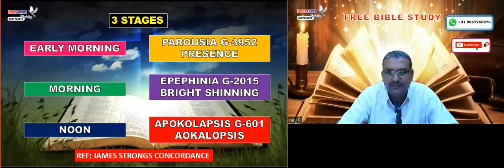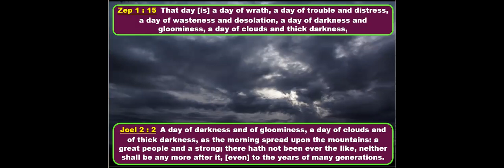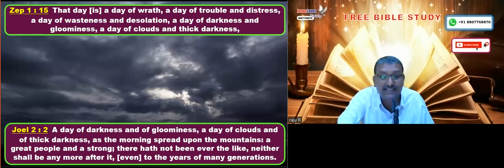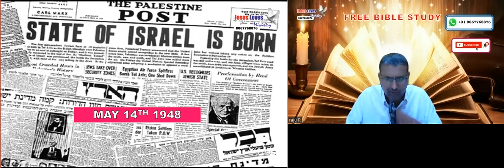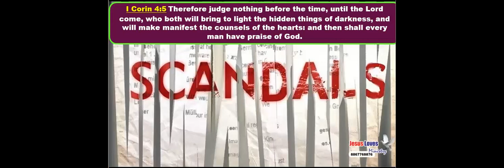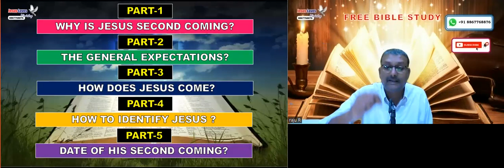Second Coming - Signs - Free English Bible Study-Br Raju - 8867768876